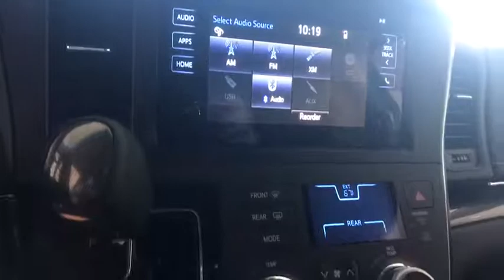2017 Toyota Sienna Johnson City TN, Kingsport TN, Bristol TN, Knoxville TN, Ashville, NC 172163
Axle Ratio: 3.94,Front Bucket Seats,Leather Seat Material,Radio: AM/FM/HD/CD w/6 Speakers,4-Wheel Disc Brakes,6 Speakers,Air Conditioning,Electronic Stability Control,Leather Shift Knob,Spoiler,Tachometer,3rd row seats: split-bench,ABS brakes,Alloy wheels,Anti-whiplash front head restraints,Automatic temperature control,Brake assist,Bumpers: body-color,CD player,Delay-off headlights,Door auto-latch,Driver door bin,Driver vanity mirror,Dual front impact airbags,Dual front side impact airbags,Front anti-roll bar,Front dual zone A/C,Front fog lights,Front reading lights,Front wheel independent suspension,Fully automatic headlights,Garage door transmitter: HomeLink,Heated door mirrors,Heated front seats,Illuminated entry,Knee airbag,Low tire pressure warning,MP3 decoder,Occupant sensing airbag,Outside temperature display,Overhead airbag,Overhead console,Panic alarm,Passenger door bin,Passenger seat mounted armrest,Passenger vanity mirror,Power door mirrors,Power driver seat,Power steering,Power windows,Radio data system,Rear air conditioning,Rear anti-roll bar,Rear reading lights,Rear seat center armrest,Rear window defroster,Rear window wiper,Reclining 3rd row seat,Remote keyless entry,Roof rack: rails only,Speed control,Speed-sensing steering,Split folding rear seat,Steering wheel mounted audio controls,Sun blinds,Telescoping steering wheel,Tilt steering wheel,Traction control,Trip computer,Variably intermittent wipers,Front beverage holders,Auto-dimming Rear-View mirror,Compass,Driver's Seat Mounted Armrest,AM/FM radio: SiriusXM,Exterior Parking Camera Rear